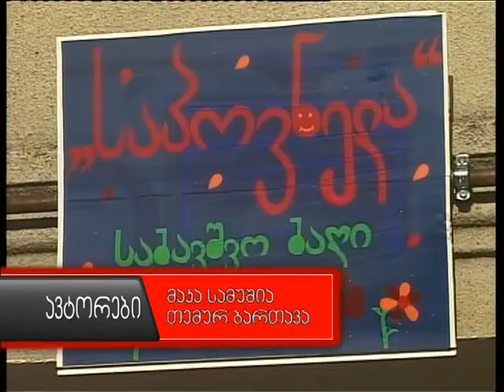ბაღი,,საპოვნელა" ზუგდიდში გაიხსნა.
საბავშვო ბაგა--ბაღი „საპოვნელა"  ზღაპრულ სამყაროში სამოგზაუროდ გეპატიჟებათ. ორშაბათიდან ფერად ოთახში , თქვენს ბავშვებს , მათი საყვარელი ზღაპრის გმირები თავს კიდევ ერთხელ შეახსენებენ და განსაკუთრებულ გარემოს შეუქმნიან. საბავშვო ბაღის კრეატიული სახელწოდებიდან გამომდინარე, საპოვნელა თქვენს პატარებს ბევრ ლამაზ და მხიარულ დღებს აპოვნინებს, რაც მათ ყოველდღიურ ბავშვურ ცხოვრებას უფრო მრავალფეროვანს გახდის.სკოლამდელ--სააღმზრდელო დაწესებულებაში , აღსაზრდელებს, სწავლების მრავალფეროვანი პროგრამა ელოდებათ. პატარებს ინგლისურსა და რუსულ ენებს მაღალკვალიფიცირებული პედაგოგები შეასწავლიან.  თითოეული აღსაზრდელი შისწავლის სკოლისათვის საწირო უნარ ჩვევებს, რაც მათ  დამოუკიდებელ აზროვნებას შეუწყობს ხელს. და რაც ყველაზე მთავარია „საპოვნელაში" თქვენს ბავშვებს, ურთიერთობა  სასულიერო ექნებათ.
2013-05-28